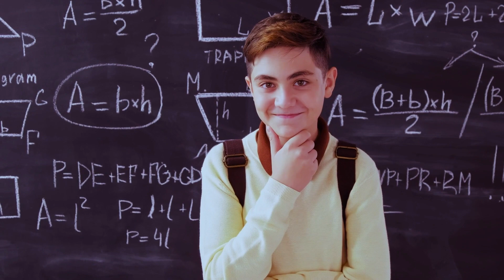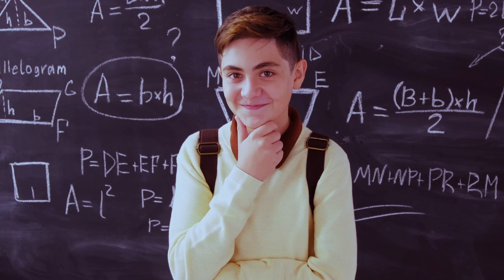ÖĞRETMEN ÖĞRENCİSİNE ANNESİ GİBİ KOKTU | MÜTHİŞ BİR GÖZ YAŞARTAN YAŞANMIŞLIK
ÖĞRETMENİM ANNEM GİBİ KOKTUNUZ
Öğretmenliğe dair mükemmel bir hikaye…

“Hatice Öğretmen yeni mezun olmuştu fakülteden…

Anadolu’nun steplerinin güneşin sıcağı altında cayır cayır yandığı, buğday başaklarının çoktan sarardığı bir köyün tek öğretmenli 5 derslikli okulunda görev yapmaktaydı.

İlk iş olarak kendisinden önceki öğretmenlerin öğrenciler hakkındaki görüş ve gözlemlerinin bulunduğu dosyaları inceledi…

hepsi için birkaç yorum, yuvarlak cümleler yazıldığını gördü.

Aralarından en çok Mehmet adlı öğrencisi dikkatinin çekmişti. Mehmet 5. sınıf öğrencisiydi. Ruhsal dosyasında her yıl için birer cümle yazılmıştı önceki öğretmenleri tarafından;

“1. sınıf: Mehmet; yaşıtlarına göre daha zayıf ve çelimsiz ama gözlerinden ateş çıkıyor adeta. Zeka pırıltılarının yayılmasını, üzerindeki abisinden kaldığı belli büyüklükteki elbiseleri ile siyah lastik ayakkabıları dahi engelleyemiyor.

Babasının, Mehmet daha bebek iken ölmüş olması, onu, çocuk saflığından çıkarmış, annesinin hayatındaki yükünü sırtlaması gereken bir büyük adam yapmış.

2. sınıf: Mehmet; bu yıl çok durgun, dalga dalga büyüyen bir denizin sahildeki son çırpınışları gibi. Annesinin hastalığı, tedavisindeki güçlüklere göğüs germesi sanırım onu yorgun düşürdü.

3. sınıf: Mehmet bu yıl neredeyse bambaşka birisi oldu, derslerine artık ilgi göstermiyor. Birkaç defa sınıfta uyuyakaldı.

Arkadaşlarından birisi bugün onu okul duvarının yanında yere bağdaş kurmuş ağlarken gördüğünü söyledi… Annesinin ölümü ile hayatın sona erdiğini düşünüyor.

4. sınıf: Mehmet okula devam etmesi gerektiğinin bilincinde değil. Okulda bulunduğu sıralarda ise gözleri donuk, aklı başka bir yerlerde… güzel hayaller kurmadığı belli…”

Evet işte bir öğrencinin yüksekten düşüşünün hikayesi buydu.

Hatice öğretmen sınıf öğretmen idi ama biliyordu ki; mesleği onu bazen bir çocuğa ana, bir başkasına abla olmasını gerektiğini emrediyordu.

Bugün 24 kasım. Hatice Öğretmen daha bir gururla, daha bir neşe ile doğruldu yatağından. Kendince en güzel olduğunu düşündüğü elbisesini giydi…

Yarım saat sonra tek odalı lojmandan çıktı. okulun kapısını açtı, pencereleri açtı, sınıfı havalandırdı.

Az sonra okul bahçesinden “kuş cıvıltıları” gelmeye başlamıştı, dışarı çıktı, çocuklar sıra oldular ve hep bir ağızdan coşkuyla başladılar.
“Türküm, doğruyum, çalışkanım,.”

Önce öğrenciler içeri girdiler sonra Hatice Öğretmen. Önce bir öğrenci sonra diğerleri üşüştüler başına, önce elini öpüyorlar, sonra hediyelerini masanın üzerine bırakıyorlardı.

En son Mehmet geldi masanın yanına, başı önde, utana sıkıla eski bir gazete kağıdına sardığı ama özenle bantlanarak paketlendiği belli olan hediyesini masanın üzerine bıraktı, yerine geçti.

Gözleri doldu, elleri titredi, dizlerinin bağı çözüldü Hatice Öğretmenin…

Mesleğinin ilk yılıydı ve ilk öğretmenler günüydü.

Kendisini çabuk toparladı, öğrencilerden birisi hediyelerini açmasını istedi.
Hediyeleri tek tek açıyordu Hatice öğretmen, çok güzel saç tokaları, rengarenk çoraplar, işlemeli mendiller…

Dikkat etti her hediye paketinin açılışında Mehmet sırasında daha bir küçülüyor, daha bir eziliyordu.

Sıra gazeteye sarılı pakete geldi, açtı… İçinden birkaç taşı düşmüş bir bakır bilezik ile yarısı boşalmış bir şişede parfüm denemez durumda bir çeşit esans duruyordu. arkadaşları hafifçe gülüştüler.

Hatice Öğretmen Mehmet’in yanına gitti, yanaklarından öptü, usulca;
– “Çok güzel bir hediye getirmişsin hediyeni çok beğendim” dedi.

Mehmet birden doğruldu gülümsedi. Hatice Öğretmen anlamıştı bileziğin de esansın da Mehmet’in annesinden kalan birer hatıra olduğunu.

Ertesi gün Hatice Öğretmen sınıfa girmeden önce bileziği taktı, kokuyu sürdü. Günün sonunda Mehmet Hatice öğretmene tek bir cümle söyledi;
– “Öğretmenim bugün bütün gün annem gibi koktunuz…”

O gün Mehmet için bir milat olmuştu. zeka pırıltılarının üzerindeki tozlardan birkaç günde silkindi… Gözlerindeki ateş tekrar yerine geldi. Bir hırs ile derslerine verdi kendisini. ve nihayet yatılı okul sınavlarını zor da olsa kazandı.

Aradan üç yıl geçti. Bir mektup geldi Hatice Öğretmene Mehmet’ten.

Mektupta “8. sınıfı bitirdiğini ve artık fen lisesinde okuyacağını ama değişmeyen şeyin hala, Hatice Öğretmenin kendi hayatındaki en iyi öğretmen olduğunu söylüyordu Mehmet.

Bir kaç yıl sonra Mehmet’ten bir başka mektup daha geldi… ”tıp fakültesinin kazandığını, artık daha çok çalışması gerektiğini bildiğini ve hala Hatice Öğretmenin hayatındaki en iyi öğretmen olduğunu söylüyordu”